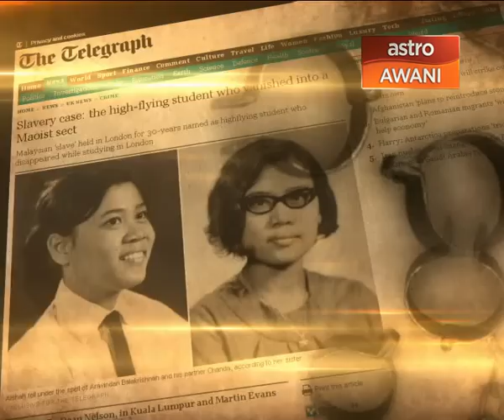Siti Aishah perlu kemuka dokumen kewarganegaraan